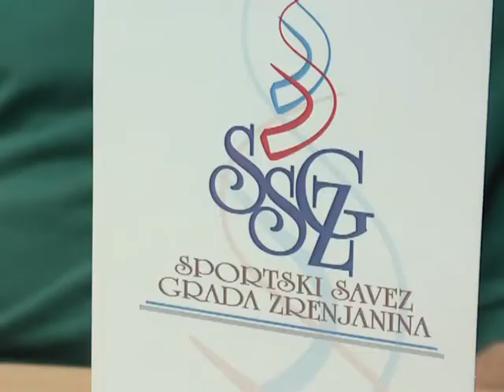MEĐUNARODNA BICIKLISTIČKA TRKA KROZ VOJVODINU